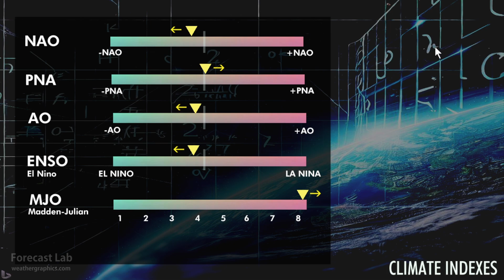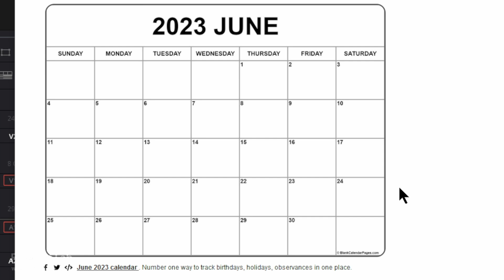Fri 6/2/23 - US weather | Texas Tornadoes this afternoon | Tropical Storm Arlene [Forecast Lab]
0:08 Intro
0:29 Surface analysis
1:09 Climate indexes
2:04 Northeast US
2:44 Southeast US
2:57 Tropical STorm Arlene
4:05 Southern Plains
5:47 Northern Plains
6:09 Southwest US
6:28 Northwest US
6:54 Alaska
7:27 Canada
7:56 When is summer?
8:26 Upper air forecast
10:25 Afternoon temperatures
11:15 Moisture check
14:17 Texas radar update
14:45 Closing